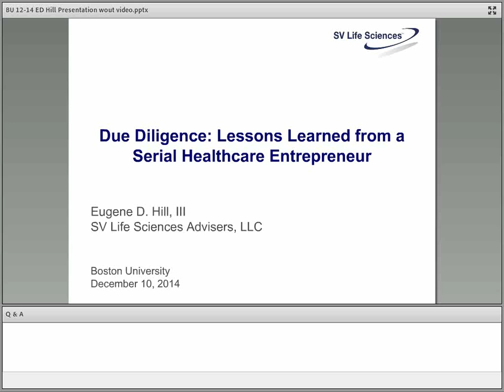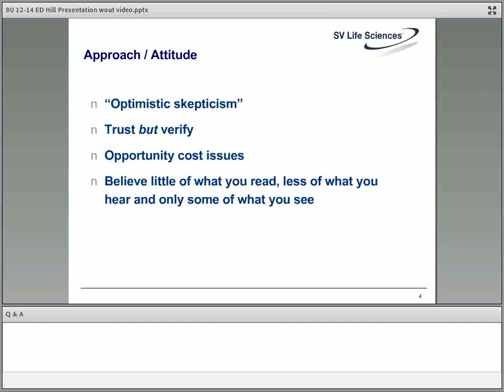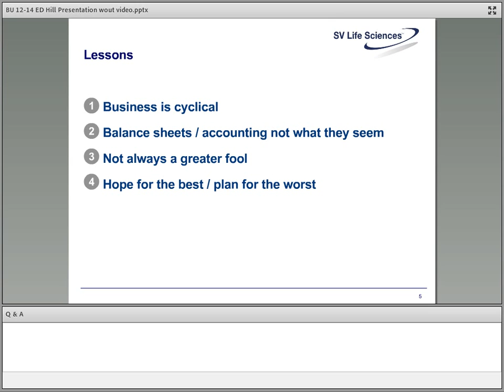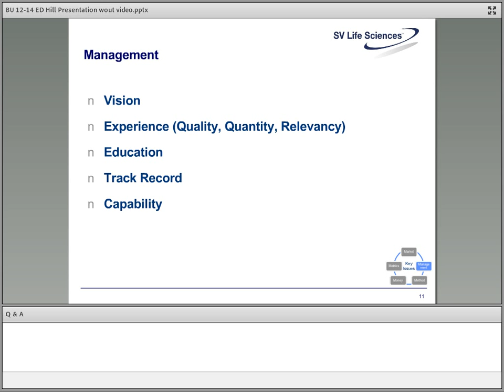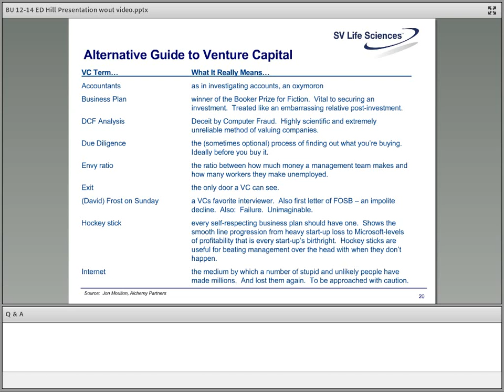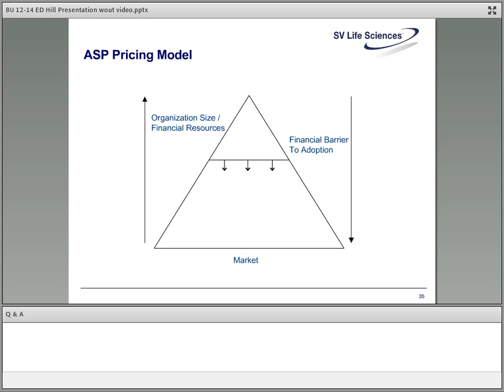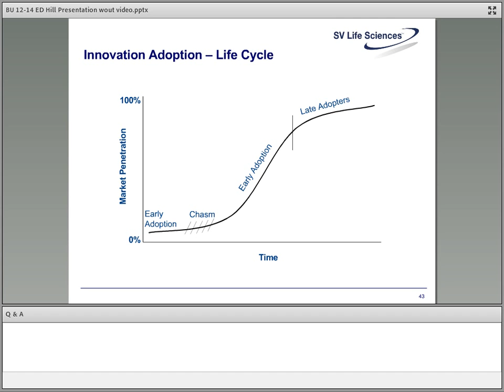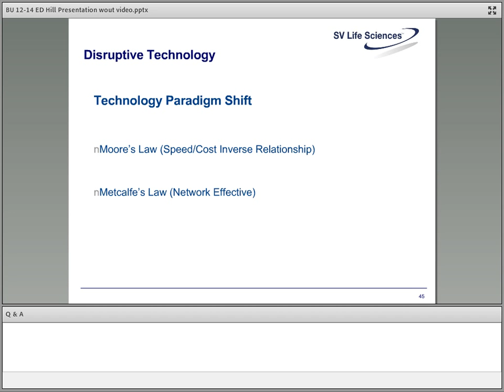Lessons Learned from a Serial Healthcare Entrepreneur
Imagine receiving a thousand venture capital (VC) proposals a year—all of them promising the moon—and having to discover the single shining star. Gene Hill GSM’80, a veteran life sciences VC, reviews his process for assessing and evaluating business opportunities. Discussion includes key elements of the due diligence process and Gene’s tips for being one of the lucky few.